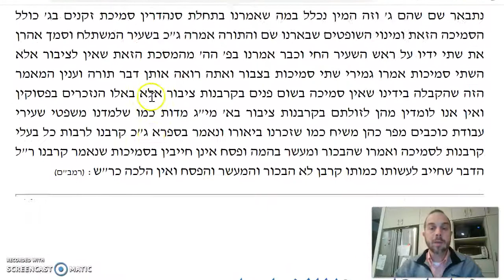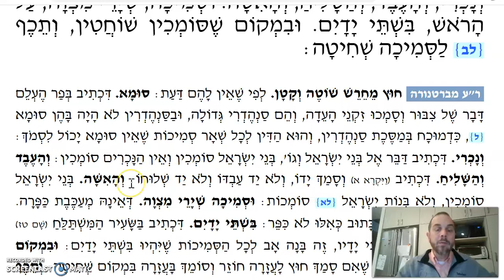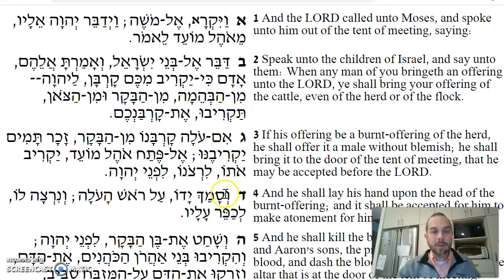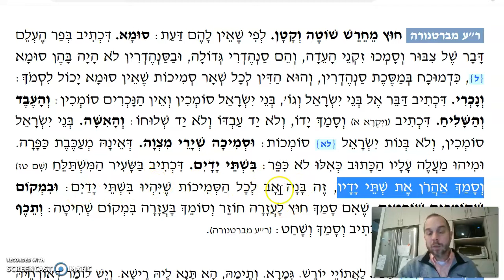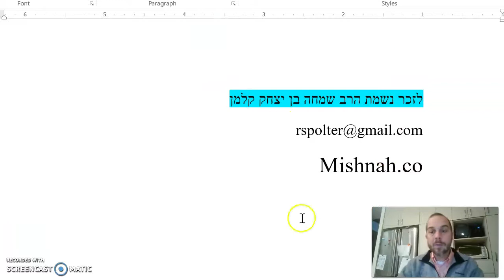Menachot Chapter 9 Mishnah 8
Semichah on Korbanot - 2